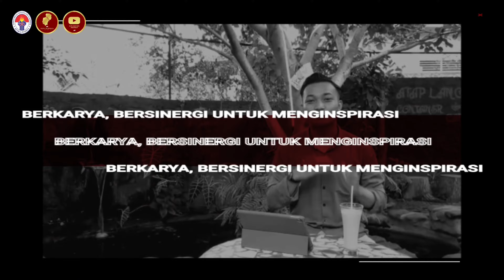APAKAH MIMPI ITU HARUS GILA?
MEMBUAT MIMPI MENJADI NYATA

Sebagian orang tidak berani untuk bermimpi lebih, bukan karena mereka tidak mampu mewujudkannya tetapi karena mereka tidak percaya akan dirinya sendiri.

"Semua akan indah pada waktunya" salah satu kata yang sudah membudaya di Indonesia,padahal tidak ada yang indah pada waktunya kalo kita hanya berdiam menunggu hal itu, kita harus bergerak, mewujudkan itu.

Kak Tuti Masnianti Hura, beliau adalah salah satu contoh, bergerak mewujudkan impian itu, Terpilih sebagai Duta Inspirasi Provinsi Sumatera Utara, adalah bukti bahwa kak tuti mampu mewujudkan itu dan kemudian memotivasi banyak orang lewat DIY MEMOTIVASI✨

DUTA INSPIRASI YOUTUBE
BERGERAK,BERSINERGI UNTUK MENGINSPIRASI